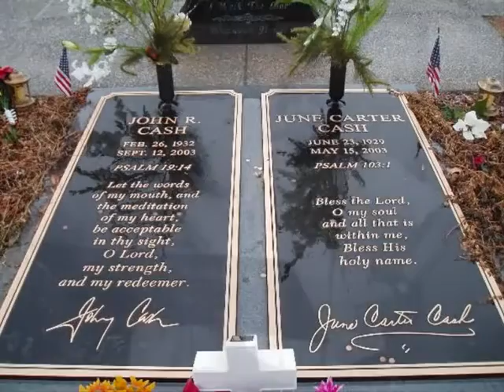Johnny Cash e June Carter Cash - You're A Part Of Me (Tradução)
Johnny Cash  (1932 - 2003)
June Carter Cash  (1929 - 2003)